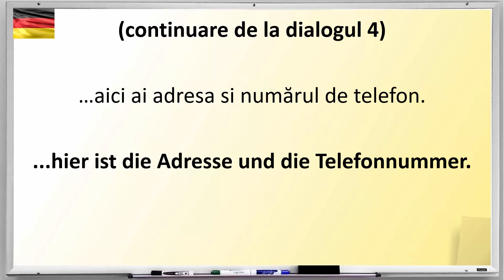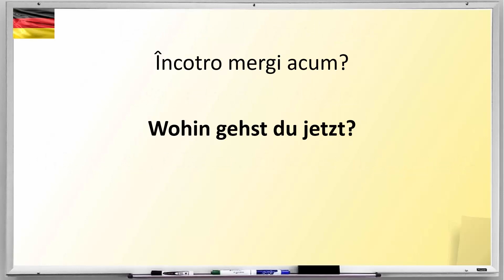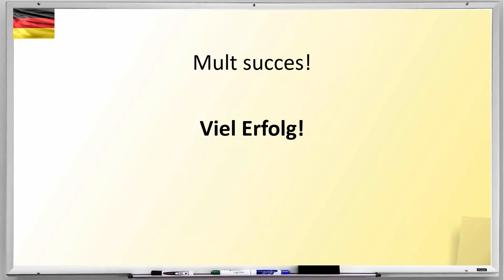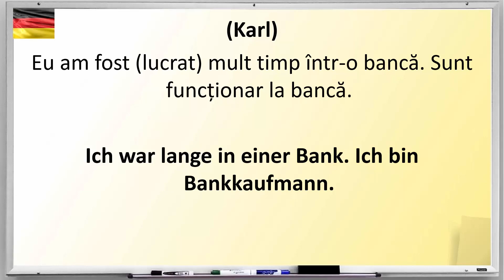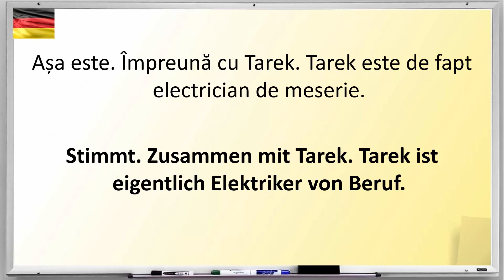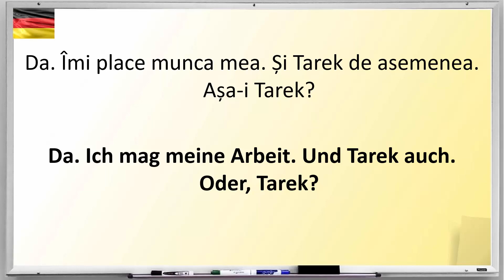Invata Germana | DIALOGURI A1 | 5 - Sunt profesoară - Ich bin Lehrerin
Succes!!!